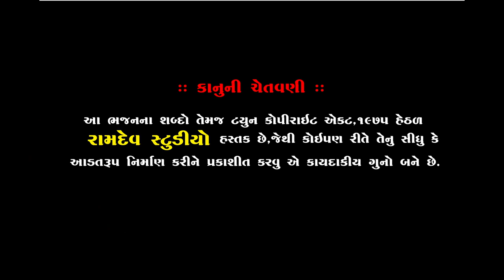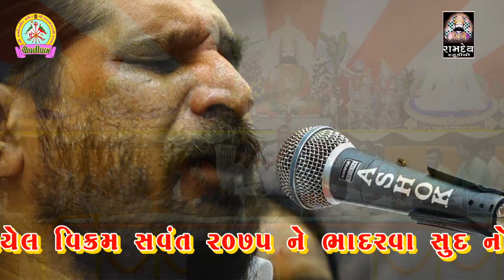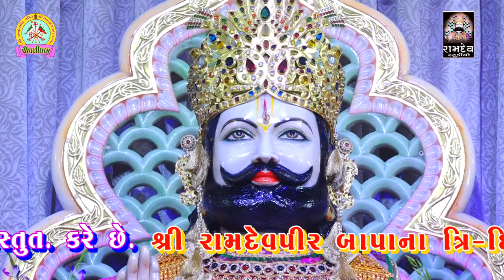HARSUKH GIRI || સાધુ પધાર્યા મારે આંગણે || પીપળીધામ નેજા ઉત્સવ || Ramdev Studio Dharpipla